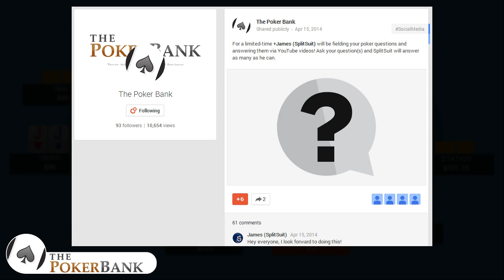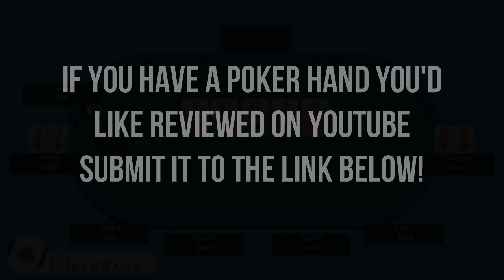Playing Pocket Jacks For Max Value | Ask SplitSuit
Play in really soft poker games? Here are 5 tips for winning more, more often

Moishe has a question about these pocket Jacks. He isolates a limper, goes multi-way, and starts going for thinner value on ATxx. But when a calling station check-raises the turn – Moishe is put to the test and has to make a big decision. SplitSuit analyzes each street of this hand and explains how even through a –EV turn play Moishe was able to dig out max-value on a specific river + river action.

Have your own poker question for SplitSuit? Ask it today